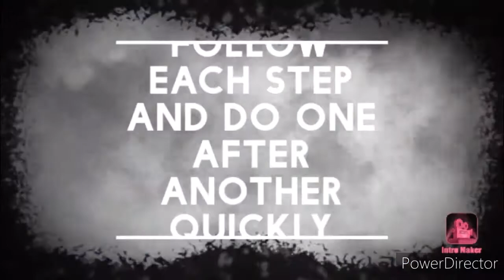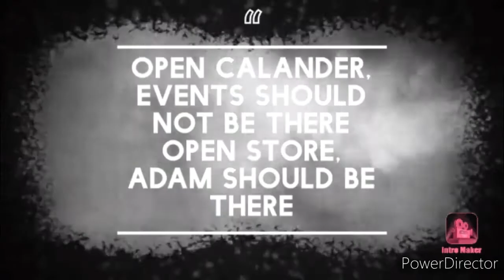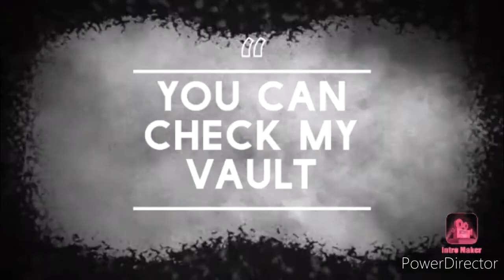How To Get Any Costume For Free | No ID Ban | No Hack | No Files | New Bug In Free Fire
HI GUYS!
ALL COSTUMES FOR FREE
NEW BUG
NO HACK
NO FILES
NO ID BAN